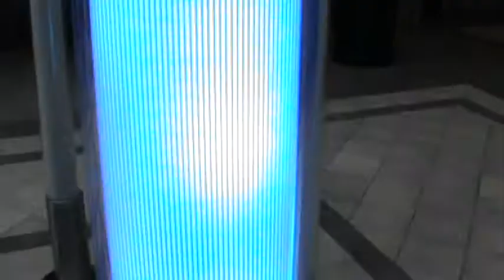Shah Rukh Khan In & As Raees | Trailer | Releasing 25 Jan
Published on Dec 6, 2016Watch the official trailer of Raees featuring Shah Rukh Khan, Mahira Khan & Nawazuddin Siddiqui in the lead roles.

Directed by: Rahul Dholakia
Produced by: Ritesh Sidhwani, Gauri Khan and Farhan Akhtar
Written by: Rahul Dholakia, Harit Mehta, Ashish Vashi and Niraj Shukla
Director Of Photography: K.U. Mohanan
Lyrics: Javed Akhtar